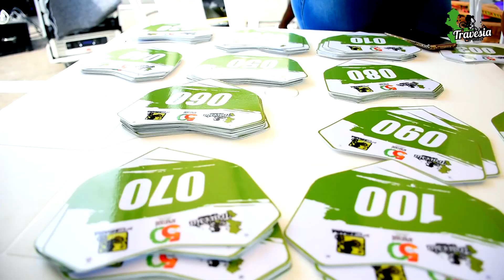VIDEO OFICIAL 2DA TRAVESÍA MTB URABÁ 2017